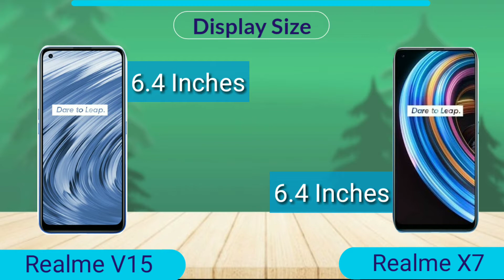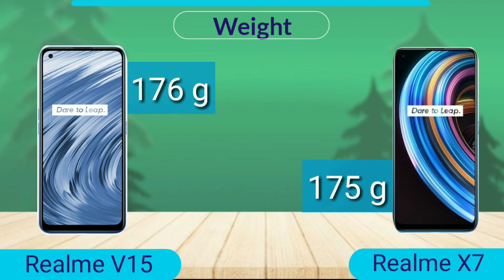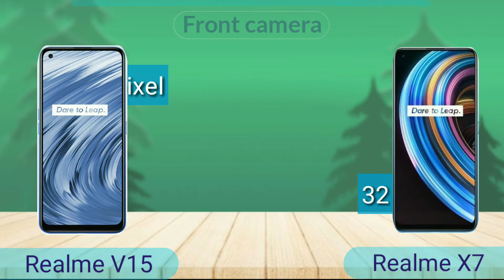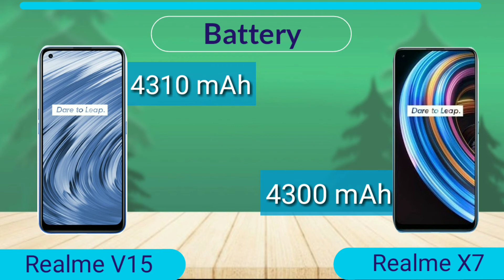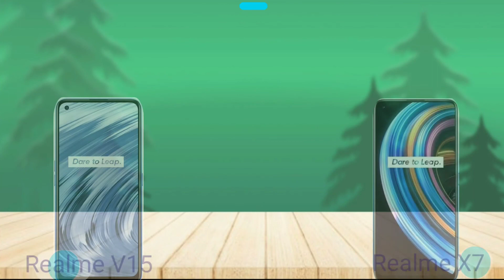Realme V15 Vs Realme X7 | Full Comparison | SB Tech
In this video I will be giving a detailed comparison between Realme V15 and Realme X7

Realme V15 Vs Realme X7
Realme V15 Vs X7
Realme X7 and V15 Specifications Comparison
realme v15 price in india
realme v15 camera